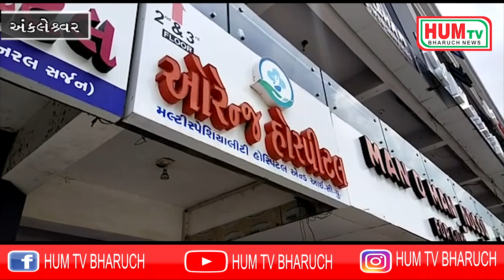અંકલેશ્વરની ઓરેંજ હોસ્પિટલમાં વિવાદ બાદ આગામી 6 તારીખ સુધી બંધ રહેશે તેવા બોર્ડ લાગ્યા